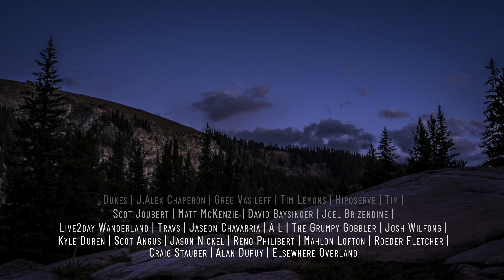Essential Tricks for Overlanding with Your Dog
Sure, this video may not be as exciting as usual but more importantly, its useful. Traveling and off roading with dogs can have its drawbacks. Eating issues, drinking issues, pooping issues, driving issues. It can all make for a headache that makes some people want to just hire a pet sitter, or worse, leave them in a kennel while your away which is always stressful for the pup. Lets dive into how our dog Blue is pampered, more more importantly how we take care of her to make sure she has the best experience possible during overland travel. When she has a good experience, we have a good experience. Lets get into it!

Nulo Hydration Bottle
Sea To Summit water bowl (XL)
Kurgo food bag
Seat cover
Food topper
Down Throw: (Eddie Bauer prices skyrocketed, heres somthing similar for cheaper
Kurgo jackets
Poop bags
Dog Run Kit

🎥 Video Gear I Use

//About me:
I am here to share my passion of exploring the world, modifying vehicles, and reviewing gear to make travel that much better.
00:00 Introduction
01:20 Hydration
03:11 Anxiety (and more hydration)
04:50 Food Storage
06:37 Seat Covers
07:28 Food Bribes
08:03 The Comorts of Home
09:33 Warmth
10:36 Wearable Layers
12:01 Waggle Temp Monitor
13:48 Luxury Equipment
15:17 Pup Tip FInale (Free Or Close To It)
17:01 Puppy Dreams